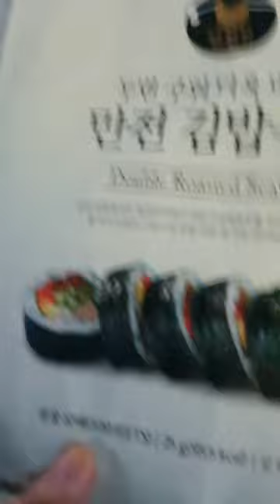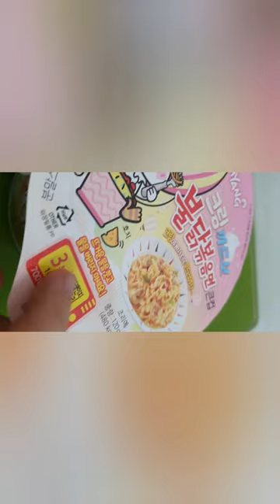2022.10.18.화요일 vlog / 돈도 없는데 요즘 너무 피곤하고 바빠요 / 저녁에 맛난거라도 먹으며 힐링 했어요 /